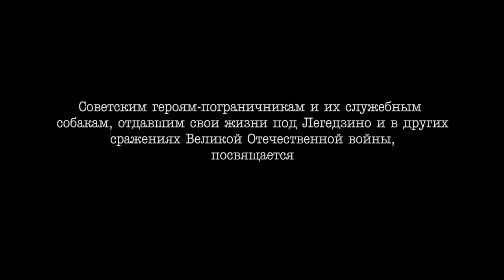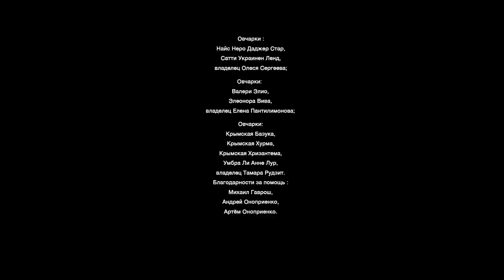Джульбарс. 3 Серия. Военный Фильм. Исторический Драма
Август 1941 года. Пограничная школа служебного собаководства оказывается на линии фронта. Вместе с военными под удар попадают и гражданские: врач Кира (Мария Андреева) и ее маленькая дочь Лиза. Командир пограншколы Шевцов (Николай Мачульский) понимает, что силы неравны и пытается отправить в тыл Киру, в которую он тайно влюблён, и ее дочь Лизу. За ними в пограншколу приезжает партработник Поляков (Алексей Барабаш), он отец Лизы. Но все планы срываются из-за быстрого наступления фашистов. Теперь отряд вынужден уходить с боями. Шевцов спасает Киру, Лизу и Полякова, но пограншкола вынуждена принять неравный бой, чтобы дать время на эвакуацию близлежащего города. Молодые и неопытные пограничники вместе со своими собаками встанут на пути немецких танков. Винтовки и клыки против брони и автоматов.